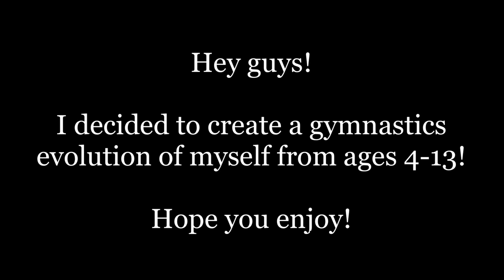Gymnastics Evolution (Ages 4-13) | Bethany G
Watch my gymnastics, from 4 years old to 13 years old.

My channel is about me being a kid.  All my videos are great for Kids YouTube, especially for girls.  I do family-friendly videos of me and my friends having fun.  I do vlog videos, toy reviews, gymnastics videos (I’m a competitive gymnast at my gym), crafts, plus lots more.